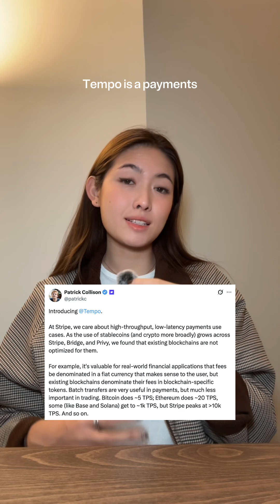Startup Rounds 10/27 (General Intuition, Reflection AI, Tempo)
A few hot startup rounds from the week of Oct 15-27

👾 General Intuition raised $133M in seed funding to train AI agents with spatial temporal reasoning, teaching models using gaming video data
🤖 Reflection AI raised $2B at an $8B valuation to build America’s open frontier AI lab and challenge DeepSeek, OpenAI and DeepMind
💲Tempo raised $500M at a $5B valuation to build payments focused blockchain, creating faster and cheaper rails for transferring stablecoins and enabling real time settlements